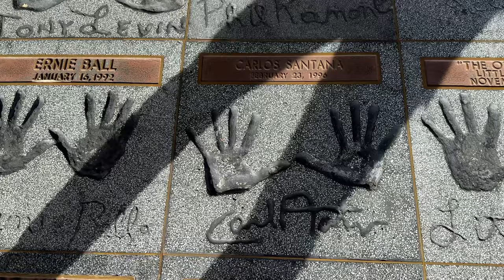GEAR HAVEN & Mariano Brascich en Guitar Center Hollywood (parte 1)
Empezó el pre NAMM y el mejor lugar para ver todo es este canal!!!